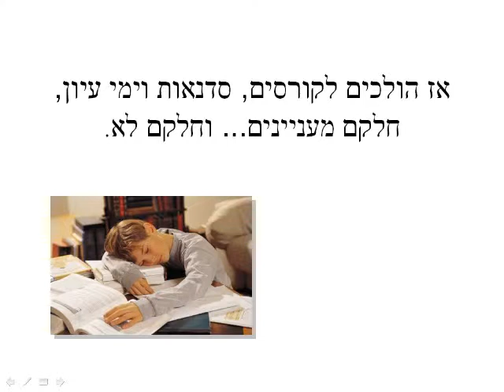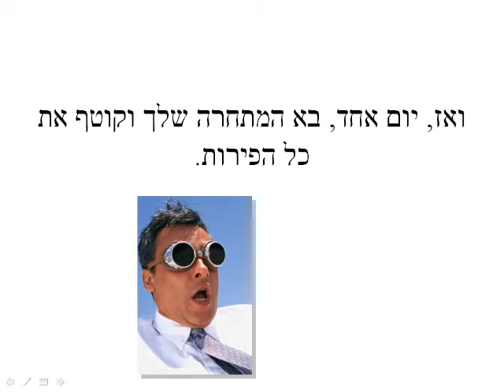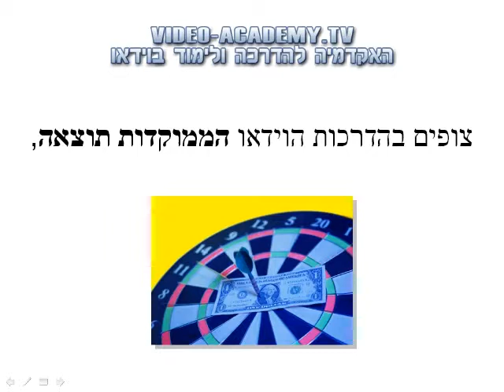לימוד בוידאו הדרכה בוידאו באינטרנט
מה זה מוצרי מידע
איך להצליח
שיווק באינטרנט
שיווק בוידאו